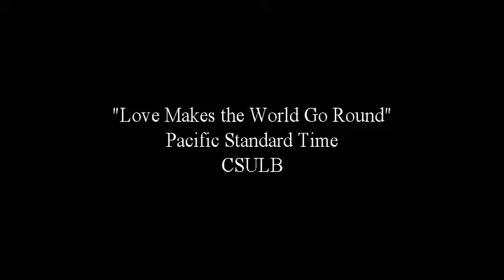Love Makes The World Go Round - PST CSULB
John Hendricks, Arr. Darmon Meader
PST - Marisa DiCamillo, Marcus Carline, Loren Battley, Jonny Arenas, Lia Booth (Marsh), Gregory Fletcher, Jaime Van Der Sluys, Justin Tillitt, Emma Reynolds, Jamond McCoy, Natalie Mendoza, Morgan Davi, Angelica Villareal
Piano - Donghee Kim, Bass - Ian Solomon, Drums - Tom Hughes
Director - Christine Guter